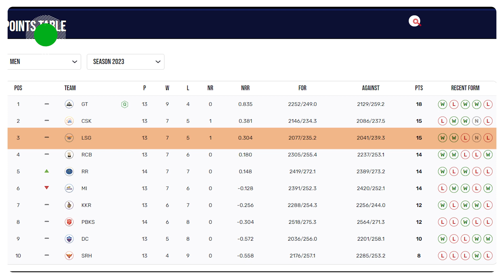LSG और KKR के बीच मुक़ाबला आज, जीत के साथ प्लेऑफ़ में जगह पक्की करना चाहेगी LSG की टीम | Sports LIVE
IPL 2023: इस सीजन के 68वें लीग मुकाबले में कोलकाता नाइट राइडर्स और लखनऊ सुपर जायंट्स के बीच भिड़ंत देखने को मिलेगी. दोनों टीमों के बीच यह मुकाबला कोलकाता के ईडन गार्डन्स मैदान पर खेला जाएगा ।